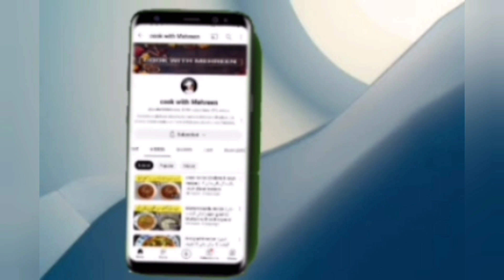Aloo choliya chicken recipe|آلو ہرے چنے چکن کا سالن بنانے کا طریقہ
ingredients
1/2 cup oil
2 Large Onion
1/2tbsp ginger paste
1/2tbsp garlic paste
2 large tomatoes
8 piece chicken
1 kg choliya ( hare chane)
1/2 tbsp salt
1)2tbsp  Red chilli
1/2 tsp haldi
I/2tsp Kali mirch
1/2tbsp khushk dhania
5 sabaz mirch
4 potatoes
as a required sabaz dhania
1 & 1)4 myftwater